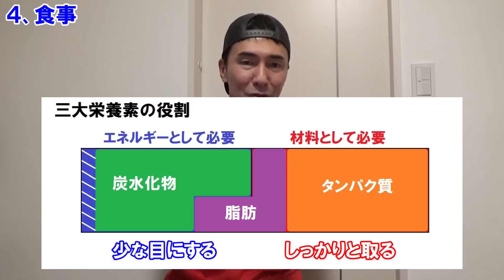【失敗しない】ダイエットを成功させるために意識するべき5つのポイント【メンタルとノウハウ】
ダイエットを成功させるために必要だと思うメンタルとノウハウ、計5つのポイントについて解説してみました。
今年の目標としてダイエットを決意された方は、ぜひ日々の生活の中で意識していただければと思います。

関連動画
ダイエットで脂肪を継続的に落とす食事のポイント3選！停滞を防ぐ2つの条件と共に解説
40代や50代が下腹部や脇腹の脂肪を落として筋肉質体型になる方法！筋トレや食事等のポイントをボディビルダーが伝授【Q&A】
オールジャパンメンズフィジーク大会の結果報告です！大会前後の食事や会場への移動等の挑戦記録
お腹の横の浮き輪みたいな脂肪が落ちてくれない【Q&A】体脂肪を効果的に落とすダイエットの方法について
お腹や腰周りの脂肪を落とす効果的なトレーニング方法！体脂肪燃焼に関する2つのルール